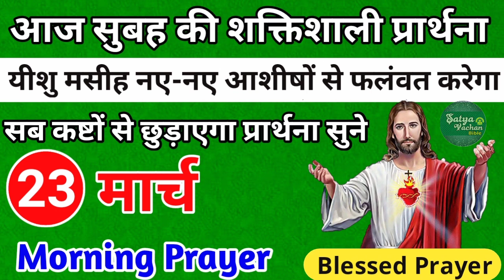यीशु मसीह नए नए आशीषों से फलंवत करेगा | सुबह की प्रार्थना | morning prayer | आज की प्रार्थना